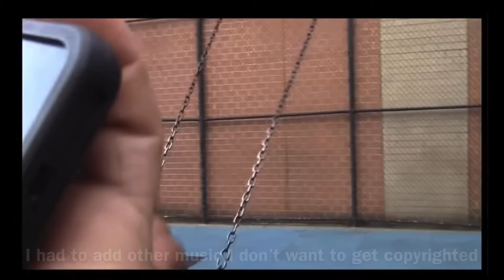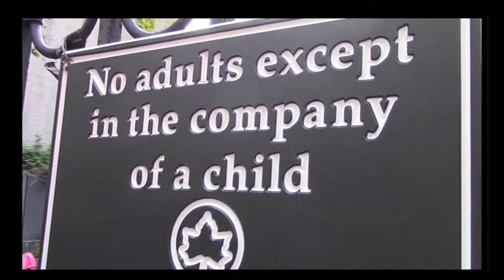Ramin Karimloo Being Amazing